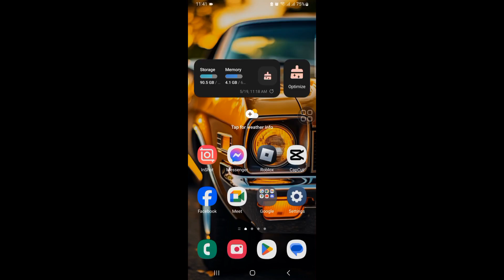SUPPRIMER GROUPE WhatsApp, comment supprimer un groupe WhatsApp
Si vous cherchez une vidéo sur la façon de supprimer un groupe dans WhatsApp, la voici !
Dans cette vidéo, je vais vous montrer comment supprimer un groupe WhatsApp. Assurez-vous de regarder la vidéo jusqu'à la toute fin.
Vous apprendrez comment supprimer définitivement le groupe WhatsApp. C'est facile et simple à faire depuis votre téléphone.